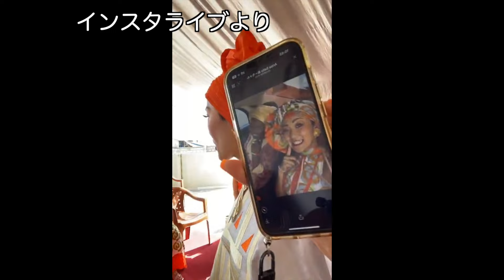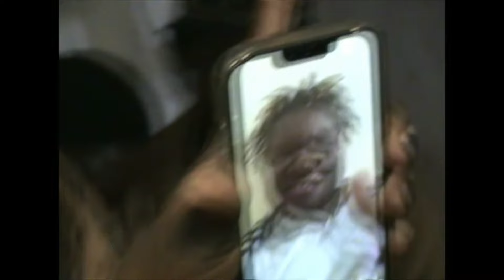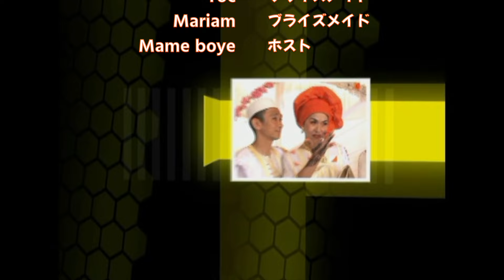アフリカンダンサーFATIMATA（マナ）のセネガル結婚式！サプライズ満載の異文化セレモニー/ Mariage d'un couple japonais au Sénégal !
初心者が楽しめるアフリカンダンス教室をやってます！

 アフリカのダンス、ファッション、旅、言語、料理についての情報発信、FATIMATAのホームページはコチラ↓↓↓

『FatiMart』
FATIMATAが運営するアーバンアフリカンファッション、アフリカ布、アフリカ雑貨販売ECサイト